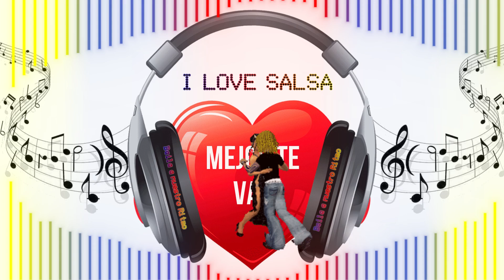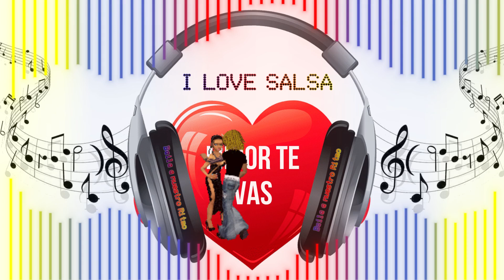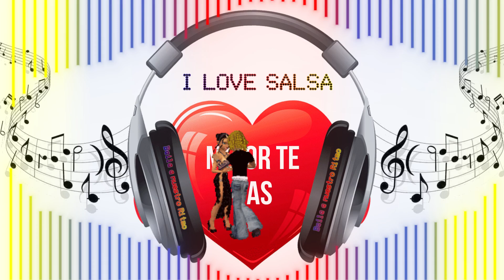Mejor te vas Salsa Baul